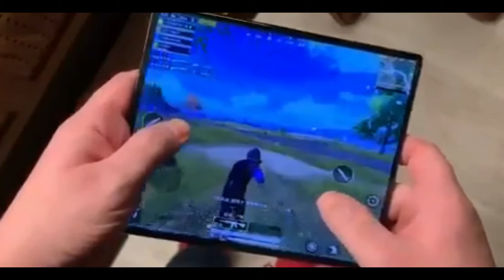HUAWEI Mate X 5G Phablet Global Version Review Price Gearbest Vs Aliexpress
Huawei Mate X  Price - Buy online  - Compare Prices :

HUAWEI Mate X 5G Phablet Global Version - Blue 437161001
8GB RAM 512GB ROM Triple Rear Camera Fingerprint Sensor

Original Huawei Mate X Folded Screen 5G Mobile Phone Kirin 980 Balong 5000 Android 9.0 8GB RAM 512GB ROM NFC 40.0MP Fingerprint

HUAWEI Mate X Flexible Smartphone

 HUAWEI Mate X 8.0 Inch Flexible Foldable Screen 5G Smartphone Kirin 980 8GB 512GB 48.0MP+16.0MP+8.0MP Triple Rear Cameras Android 9.0 NFC Type-C - Blue
 HUAWEI Mate X Specifications  ,  HUAWEI Mate X Specs  :
Mobile phone with flexible foldable screen
Size: Expanded state: 8 inches, Folding mode: main screen: 6.6 inches, secondary screen: 6.38 inches.
Resolution:Expanded state :2480*2200 pixels. Folded state: main screen :2480*1148 pixels; secondary screen :2480*892 pixels
CPU: Kirin 980, 2 x Cortex-A76 Based 2.6GHz+ 2 x Cortex-A76 Based 1.92GHz + 4 x Cortex-A55 1.8GHz, Dual core NPU, GPU: Mali-G76
EUI 9.1.1 Android 9 OS, 8GB RAM + 512GB ROM
Dual Nano SIM card dual standby
Camera: 48.0MP + 16.0MP + 8.0MP
Support: 5G NR TTD/4G/3G/GPS/Bluetooth/OTG/Type-C/Touch ID/NFC
Networking:
2G GSM
3G WCDMA, TD-SCDMA
4G FDD-LTE, TDD-LTE
5G NR TDD